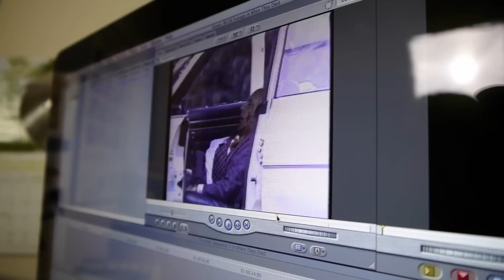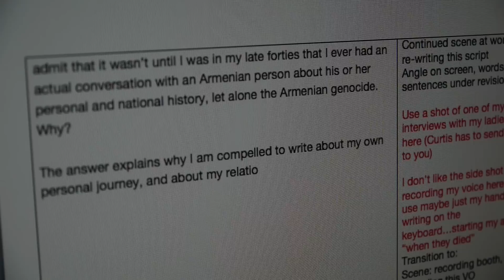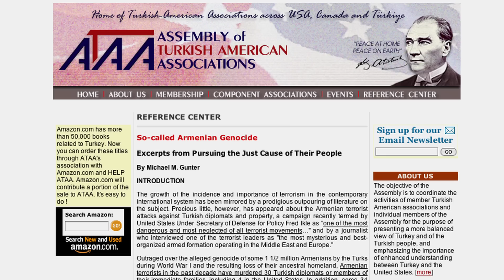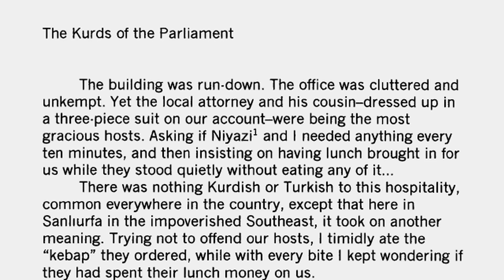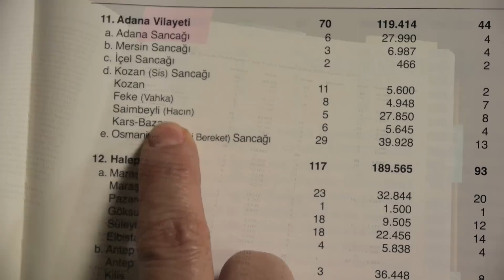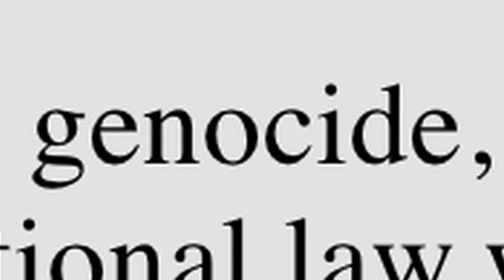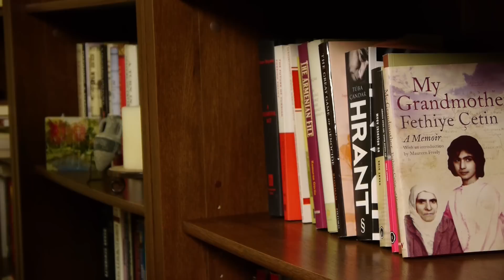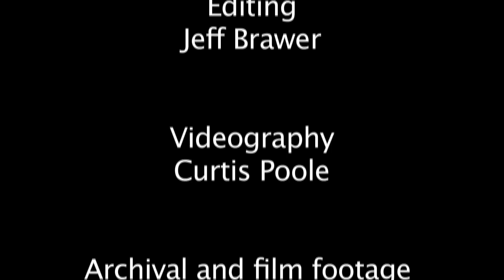When They Died